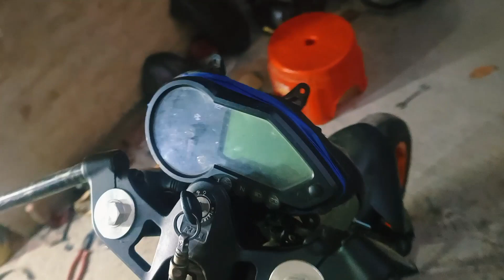Bike Accident 🚧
My Workshop Tools:-(Amazon Buy Links)
1.black&daker 550w hammer drill
2.boch GWS600 (670w) angle grinder
3.Taparia 1260-3 Steel C-Clamp (Grey)
4. MULTITECH Steel Two in One Screw Driver
5. AGARO CD 2102 Cordless Screw Driver/Drill
6. Minus Led Headlight 7 inch
C6 LED Headlight Bulb 36w(395/-)
7. Splender LHCombination Switch
8. RX 100 Headlight
9. Custom Normal Tail Light